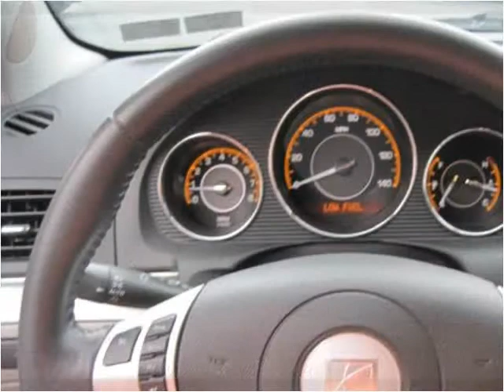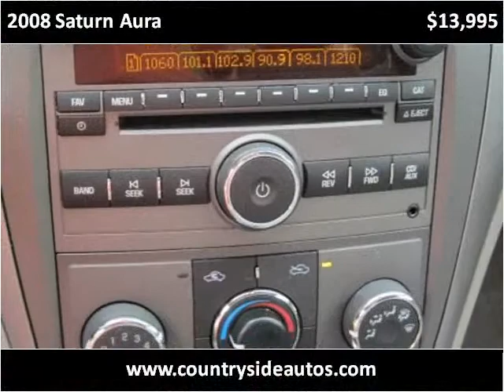2008 Saturn Aura Used Cars Adamstown PA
This 2008 Saturn Aura is available from Countryside Auto Center.